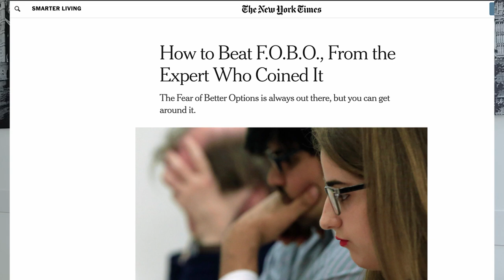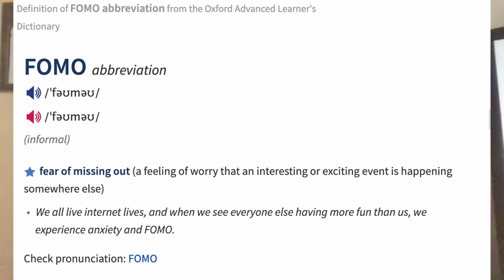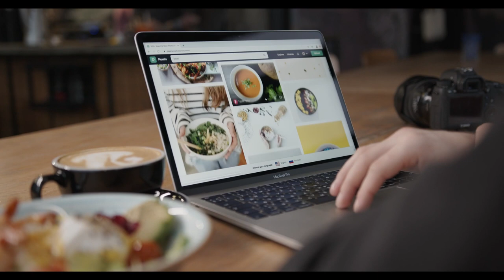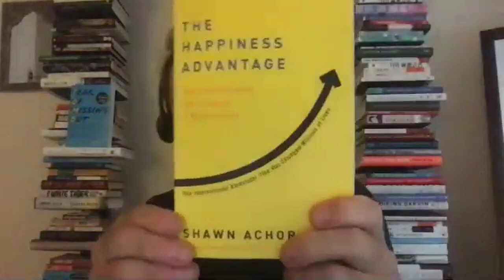Practical TIPS to OVERCOME FEAR of missing out FOMO and FOBO:Patrick McGinnis(2022)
In this interview, Patrick McGinnis who coined the term FOMO - Fear Of Missing Out, talks about the science, psychology, and history of it and provide tips on how to overcome the fear of missing out and the fear of better options this Halloween 👻. FOBO - fear of better option is all about the decision making in your personal and professional life. Patrick talks about how we get the fear at a very young age and talks about decision-making strategies for students and gives actionable tips to young people for better decision making so that one can take steps to be a better decision-maker, and live life without fears.

Books Mentioned in the interview
-Fear of Missing Out: Practical Decision-Making in a World of Overwhelming Choice
-The 10% Entrepreneur: Live Your Dream Without Quitting Your Day Job
- The Happiness Advantage: The Seven Principles of Positive Psychology that Fuel Success and Performance at Work
- To Kill A Mockingbird
- Bright Lights, Big City
- Man's Search For Meaning: The classic tribute to hope from the Holocaust

Interview Timeline:
00:00 Teaser
00:46 Introduction to Patrick McGinnis
02:22 What is FOMO the fear of missing out
02:42 What is FOBO the fear of better options
03:17 Patrick's inspiration for going so deep in FOMO and FOBO
04:00 Why FOMO is so much more popular than FOBO
05:28 Scientifically these fears do sit in the definition of Anxiety
06:40 How early/ at what age do people get these fears
08:33 At what age people get the fear of better options
09:43 Psychology behind these fears for the younger generation
12:07 How to make better decision step by step formula
14:20 How to stick with your actions to make decisions
15:14 How organisations make their decisions and where do they get lost in the process
18:08 How FOMO and FOBO work together
20:28 How sabbatical can help overcome FOMO
23:00 How decision making is different for children and adults
26:25 How old are these fears, history of FOMO and FOBO
29:48 What makes Patrick FomoSapien
32:14 How did FOMO ended up in dictionaries around the world
33:50 How reading can change your life
35:49 Top book recommendation
37:26 Top three skills and behaviours one need to be successful but are not taught in schools
40:40 Future plans
43:00 contact details and final thoughts from Ajay

Guest Introduction:
Patrick J. McGinnis is a venture capitalist, writer, and speaker who has invested in leading companies in the United States, Latin America, Europe, and Asia. He is the creator and host of the hit podcast FOMO Sapiens, which is distributed by Harvard Business Review and has achieved over 2 million downloads. Patrick coined the term “FOMO” short for “Fear of Missing Out”, which was added to the Oxford English Dictionary in 2013. He is also the creator of the term “FOBO” or “Fear of a Better Option” and has been featured as the creator of both terms in media outlets including the New York Times, The Financial Times, Boston Globe, Guardian, Inc. magazine, Cosmopolitan, and MSNBC. His TED Talk “How to Make Faster Decisions” was released in 2019.
Patrick is the author of the international bestseller The 10% Entrepreneur: Live Your Startup Dream Without Quitting Your Day Job, a guide to part-time entrepreneurship. Translated into over ten foreign languages, the book has been featured by the BBC, MSNBC, CNN en Español, Entrepreneur, Fast Company, Forbes, Fortune, and many other media outlets worldwide.

If this video has added some value to you then:
👍 Like the video, it helps me bringing such content
💬 Comment what you liked about it and what are your takeaways
🔗 Share the video with others who may find it useful

Setup for this interview
Microphones used
Camera phone used
Gimbal used

Video Credits
Yan , Tima Miroshnichenko ,Taryn Elliott , Pressmaster ,Sound On ,Mat Brown , emirkhan bal ,Free Creative Stuff , Life On Super 8 , Darli Donizete ,Kelly Lacy ,cottonbro ,Miguel Á. Padriñán , Sarowar Hussain,Mixkit -Free Video Assets ,Jason Kenny,cottonbro